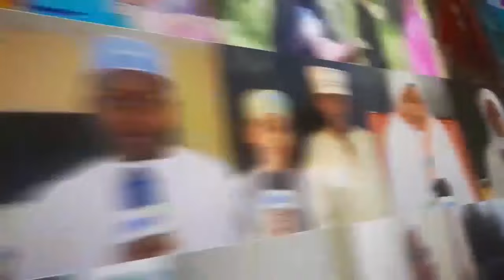ALHAJ DK MWINYI UFUNGUZI MASJID ITISWAM KIZIMKAZI MKUNGUNI ZANZIBAR